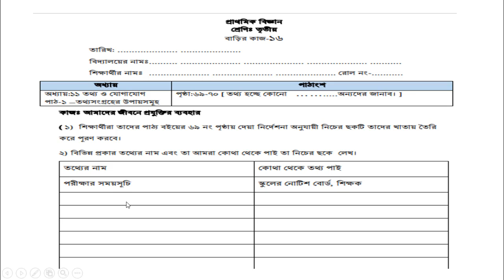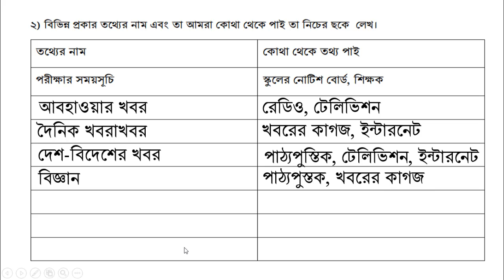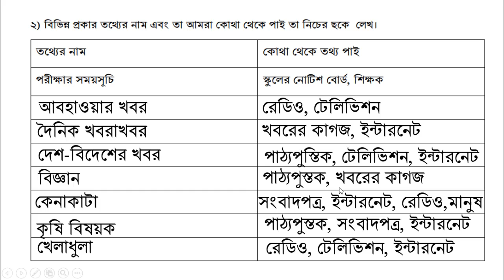Class 3 Science Assignment homework 16, Homework 16 Class 3 Science, ৩য় শ্রেণি বিজ্ঞান বাড়ির কাজ ১৬